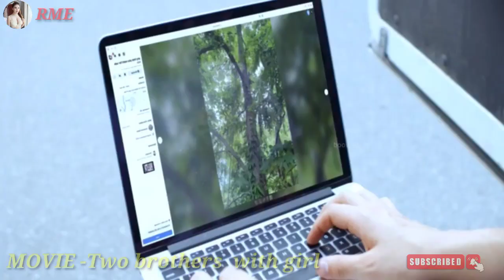Two Brothers With Girl Latest romantic Hollywood movies explained in Hindi 2024#latestromantic2024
Two Brothers With Girl Latest romantic Hollywood movies explained in Hindi 2024#latestromantic2024Masti sexyRandi ki chudairomance moviesbest romance moviesfull movie englishdharadialoguenazarLatest hot romance videohollywood moviesfree moviefull moviesFull sexy moviesbest romantic moviestop 5 romantic movies hollywoodRomantic movieshollywood movie explained in hindiending explained in hindimovie story explained in hindiFull explanation of romantic movies

New World latest romantic Hollywood movies explained in Hindi 2023#romanticmovies

New World latest romantic Hollywood movies explained in Hindi 2023hollywood movie explained in hindimovies explained in hindiLatest romantic Hollywood movies explained in Hindfull moviesromance moviesfree moviesFull romances movies copsinside_editionsexual misconductPolice station sex bedroom musicbedroom mixbedroom playlistBedroom sexgirlsex meaninglesbianurban dictionaryGirlsexstudentsex with studentteacherColleg student sexFastest fucking

fastest girl latest romantic Hollywood movies explained in Hindi2023#romanticmovies2023xxxhow do you pronouncehow do you sayXxxnxsexy videoSexyfilmwhat does it meanhow to sayBluefilmxxxtentacionxxxtentacion moonlightkim petras xxxGandafilmfull moviesromance moviesfree moviesFull romances movies hollywood movie explained in hindimovies explained in hindiLatest romantic Hollywood movies explained in Hindstudentsex with studentteacherColleg student sex

horses man latest Hollywood

latest romantic Hollywood movies explained in Hindi2023

Romantic movie Honeymoon2017 honeymoon fullmoviexplaininhindi#trendingvideo#romanticmovies#sexfilm

Romantic movie a thin guy married with monster women athinguymarriermdwith fullmoviexplaininhindi

Romantic movie not another teen 2001#notanotherteen#notanotherteen fullmoviexplaininhindi#trendingmo

Romantic movie Bad Teacher 2011#badteacher badteacher fullmoviexplaininhindi#livesex#trendingvideos

Romantic movie The Best Offer 2013#Thebestoffer

Romantic movie Under your bed 2019#underyourbed

Romantic movie village of dammed#villageofdammed

Romantic movie A Dangerous method (2011)adangerousmethod

sexplainedinhindi

Romantic movie virgin territory (2007)virginterritory
1.virginterrotryfullmovieinhindi
2.fullsexymovies
3.desibhabhimovies

full movie explained in Hindi translation/desibhabhiromancevideofullhotsceninvideo

full movie explained in Hindi

 fullmoviesromancevideo#s

Hollywood movie explained in hind/Urdu#warofwerewolf#moviexplainedhindi2022mostonyoutubesexyfuckuhar